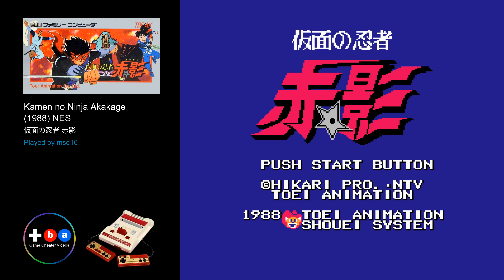Kamen no Ninja Akakage / 仮面の忍者赤影 (1988) NES [TAS]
Kamen no Ninja Akakage (Masked Ninja Akakage) was created based on the anime version. It was released in 1988, by Toei, for the Famicom.

Recorded and published by:
Gameplay Uploaded